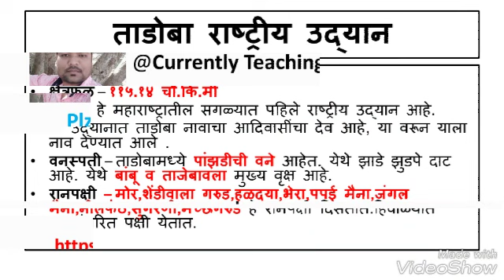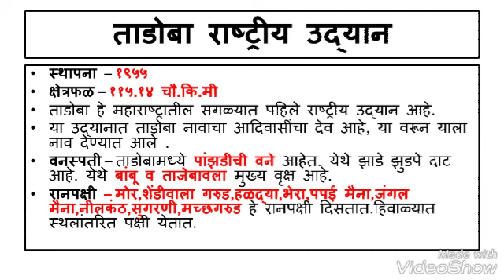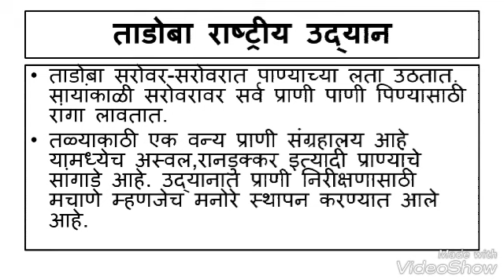ताडोबा अभयारण्य - शॉर्ट नोट्स by MPSC TIPS AND TRICKS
History  -
१. आधुनिक भारताचा इतिहास by समाधान महाजन
२. आधुनिक भारताचा इतिहास by एस.एस.गाठाळ
३. आधुनिक भारताचा इतिहास by रंजन कोळंबे
४. महाराष्ट्रातील समाजसुधारक by विपुल पाटील (लोकसेवा पब्लिकेशन)
५. 11th Text Book
Geography -
१. महाराष्ट्राचा भूगोल by ए.बी.सवदी सर
२. महाराष्ट्राचा भूगोल by दीपक बाविस्कर आणि दिलीप पाटील (दीपस्तंभ पब्लिकेशन)
३. 4th - 12th State Board
४. 11th NCERT Book
Economics -
१. भारतीय अर्थव्यवस्था by रंजन कोळंबे
२. Economics Survey of India by Datta Sundaram
Polity -
१. इंडियन पॉलिटी by एम.लक्ष्मीकांत
२. भारताची राज्यघटना आणि प्रशाशन
Science -
१. कॉम्पिटिटिव्ह सायन्स by अनिल कोलते
२. विज्ञान आणि तंत्रज्ञान आणि विकास by रंजन कोळंबे
Current Affairs -
१. अभिनव इयर बुक २०२१
२. परिक्रमा मॅगझीन
३. लोकसत्ता आणि इंडियन न्यूज पेपर